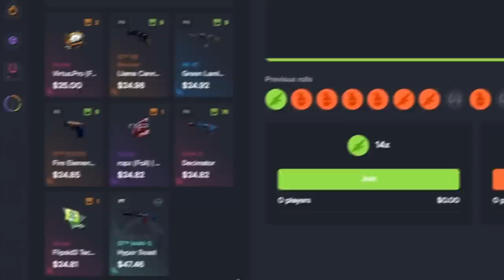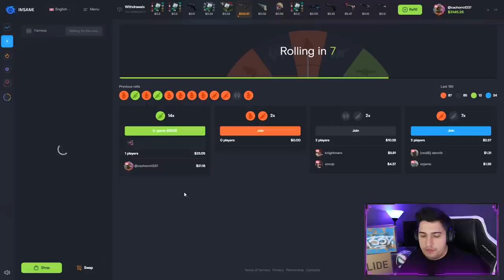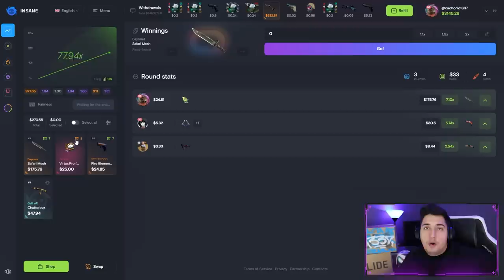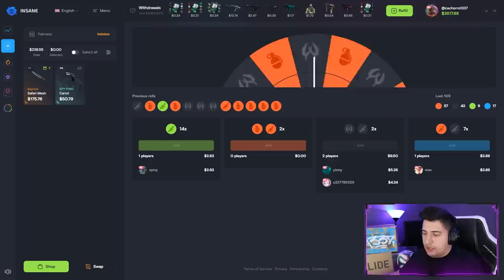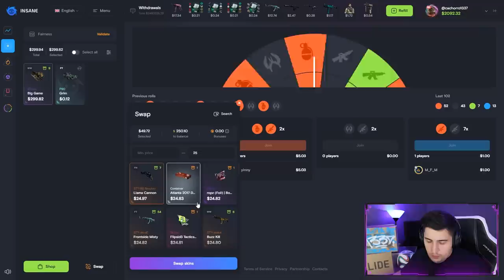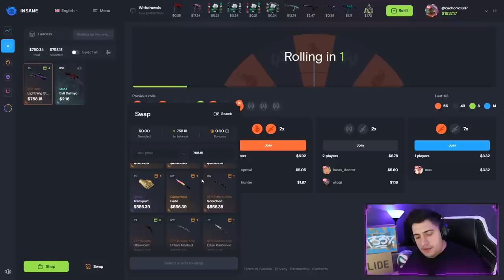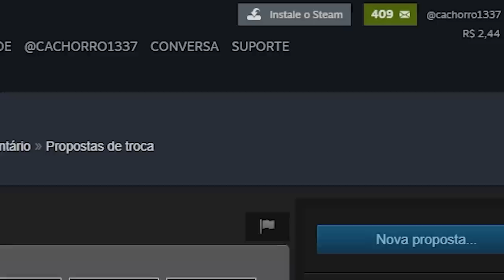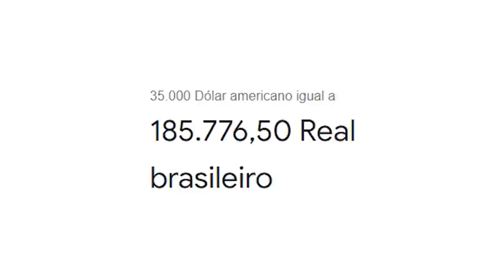o pattern que NINGUÉM CONHECIA nas Aquecimento de Aço no CS:GO... (Purple " BLAZE" gem)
Ganhei uma M9 Bayonet Case Hardened com pattern Blaze Gem no CS:GO! Um pattern desconhecido que preciso falar sobre no CS:GO (tão raro quanto Gold Gem e Blue Gem).